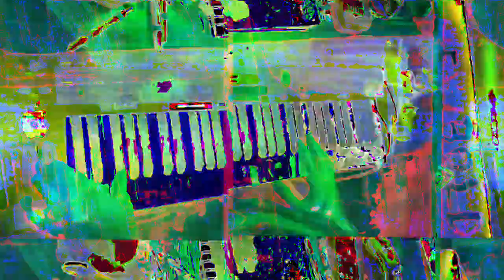[EPILEPSY WARNING] Movie 23 02 16 13h39m06s